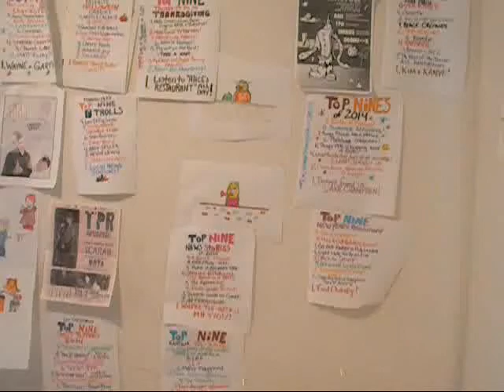Box Bass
I put a bass string on the box & added some good old distortion.